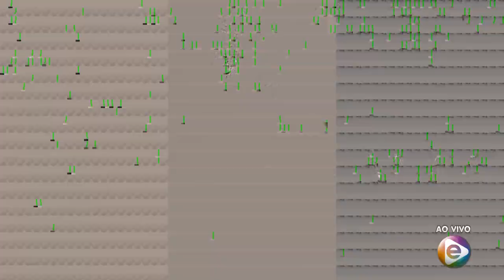6 Horas Notícias – (17.12.2019) 02º Bloco